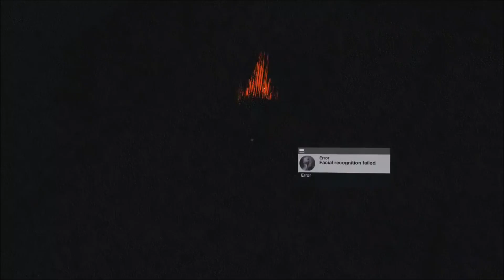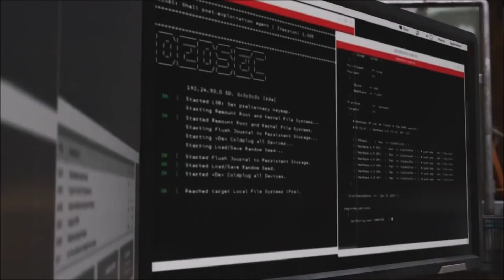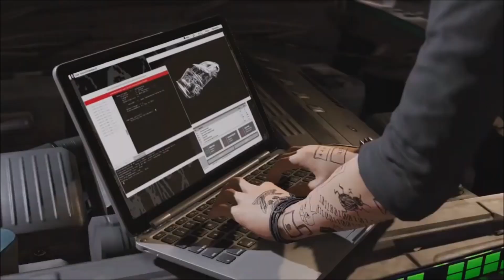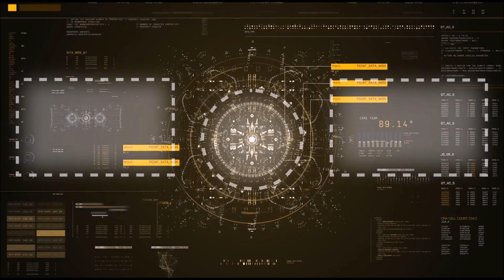Watch Dogs 2 Walkthrough Part 2 Gameplay - Movie Studios - NO Commentary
HEY GUYS THIS IS Watch Dogs 2 Walkthrough Part 2 Gameplay - Movie Studios  - NO Commentary